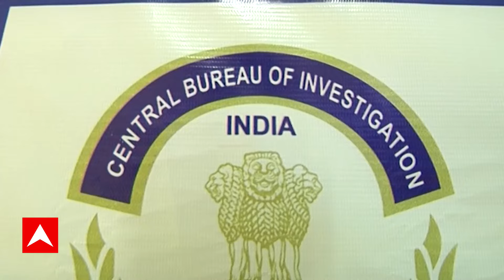NTA NET: 'পয়সা নিয়ে ভবিষৎ ফিরিয়ে দিন', কেন্দ্রীয় শিক্ষামন্ত্রীর উদ্দেশ্যে তোপ পরীক্ষার্থীদের।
NEET Exam Result: নিট-দুর্নীতিতে চাঞ্চল্যকর স্বীকারোক্তি এগজাম-মাফিয়া অমিত আনন্দর। তাঁর দাবি, পরীক্ষার একদিন আগেই ফাঁস হয়েছিল প্রশ্ন (NEET Paper Leak)। পরীক্ষার্থী পিছু নেওয়া হয়েছিল ৩০-৩২ লক্ষ টাকা। ইতিমধ্যেই, অমিত আনন্দর ফ্ল্যাট থেকে নিট-এর প্রশ্ন ও উত্তরপত্র পোড়া অবস্থায় উদ্ধার করেছে পুলিশ। জুনের UGC-NET বাতিল করল কেন্দ্রীয় শিক্ষামন্ত্রক। ইউজিসি-নেট বাতিল করে সিবিআই তদন্তের নির্দেশ। অস্বচ্ছতার কারণ দেখিয়ে UGC-NET বাতিল। নিট নিয়ে তোলপাড়ের মধ্যেই UGC-NET বাতিল। পরীক্ষার ২৪ ঘণ্টার মধ্যেই ইউজিসির নেট বাতিল । NTA-র নেওয়া পরীক্ষা বাতিল করল কেন্দ্রীয় শিক্ষামন্ত্রক। নতুন করে নেওয়া হবে UGC-NET, জানাল কেন্দ্রীয় শিক্ষামন্ত্রক। NTA-রই নেওয়া সর্বভারতীয় মেডিক্যাল প্রবেশিকা ঘিরেও প্রশ্ন । মেডিক্যাল এন্ট্রান্স নিয়ে তোলপাড়, বিহার থেকে গ্রেফতার ১৩। বিহার সরকারের কাছ থেকে রিপোর্ট চাইল কেন্দ্রীয় শিক্ষামন্ত্রক। জুনের UGC-NET বাতিল (UGC-NET Cancelled) করল কেন্দ্রীয় শিক্ষামন্ত্রক (Education Ministry)। ইউজিসি-নেট বাতিল করে সিবিআই তদন্তের নির্দেশ। অস্বচ্ছতার কারণ দেখিয়ে UGC-NET বাতিল। নিট নিয়ে তোলপাড়ের মধ্যেই UGC-NET বাতিল। পরীক্ষার ২৪ ঘণ্টার মধ্যেই ইউজিসির নেট বাতিল। NTA-র নেওয়া পরীক্ষা বাতিল করল কেন্দ্রীয় শিক্ষামন্ত্রক। নতুন করে নেওয়া হবে UGC-NET, জানাল কেন্দ্রীয় শিক্ষামন্ত্রক। NTA-রই নেওয়া সর্বভারতীয় মেডিক্যাল প্রবেশিকা ঘিরেও প্রশ্ন।

 / abpanandatv